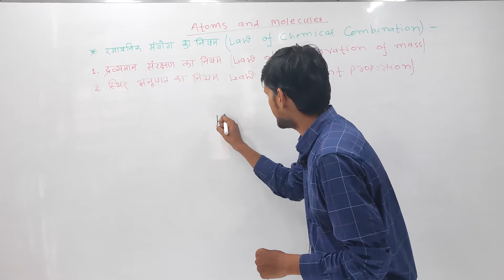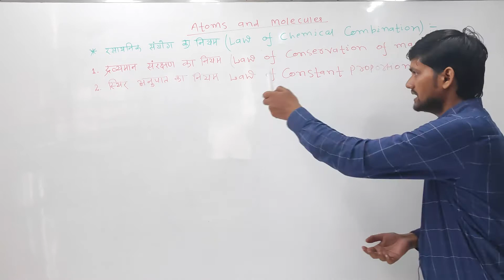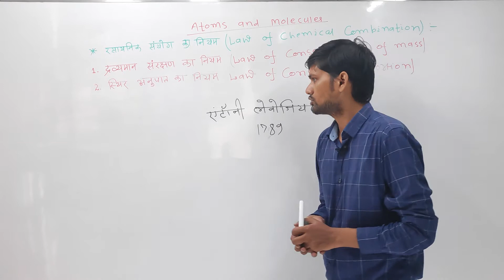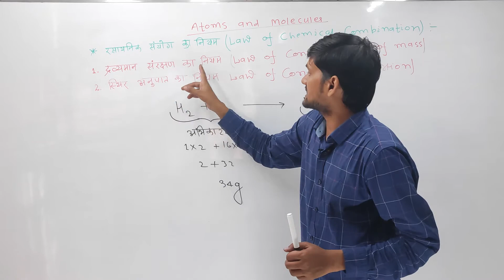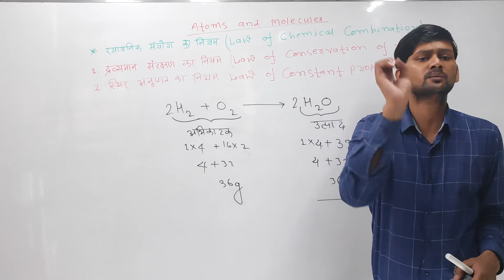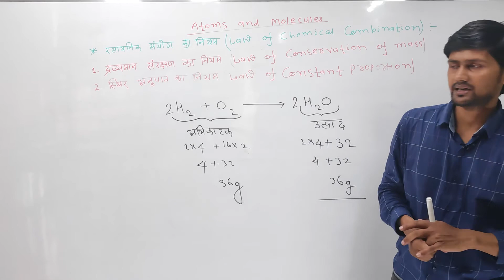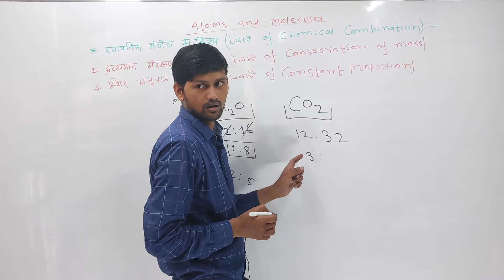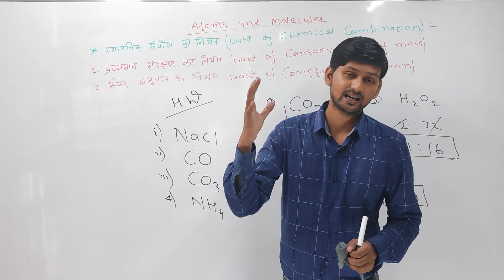9th class chemistry ATOM AND MOLECULES ||| D.k bharti sir ||| concept clear to result clear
9th class chemistry ATOM AND MOLECULES ||| D.k bharti sir ||| concept clear to result clear